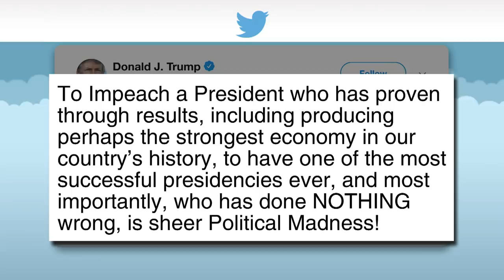House Democrats: Evidence Of Trump's Misconduct Is Overwhelming And Uncontested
Top House Democrats gathered this morning to announce they have introduced two Articles of Impeachment charging President Trump with committing high crimes and misdemeanors.